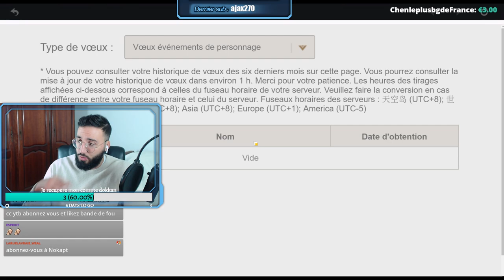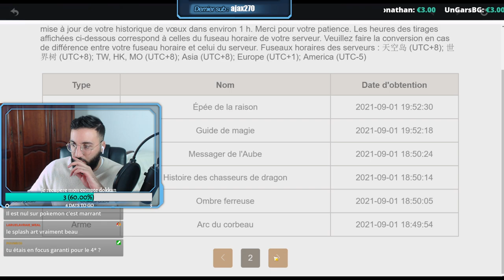ON GARDE POUR ITTO OU PAS? INVOCATION BANNIERE HU TAO 1 MILLIARDS PRIMOGEMMES (non) | GENSHIN IMPACT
Aujourd'hui on voit ensemble

genshin impact fr, Gacha, Mobile, Nintendo Switch, Gameplay, PS4, PC , ayaka, inazuma, , baal , shogun raiden, inazuma, itto , gouffre, albedo , gorou ,  2.3 genshin impact, 2.3 genshin